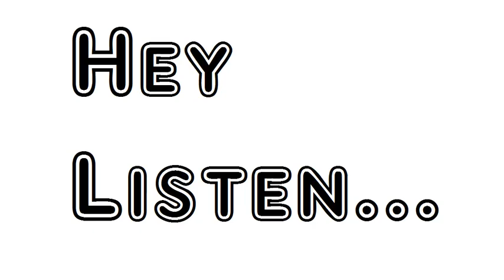Poem Big Steamers Rudyard Kipling